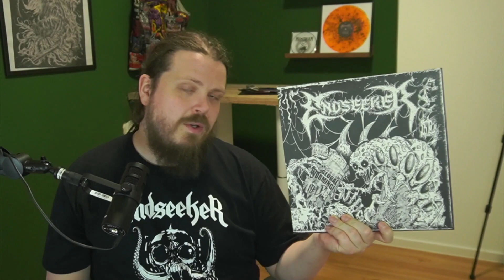Meine Top 10 Metal Alben 2023 // Rotten Noises TV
Der Kanal Franconian Metaltime